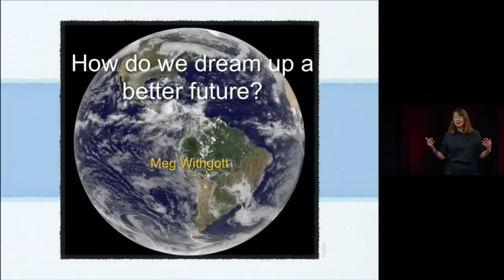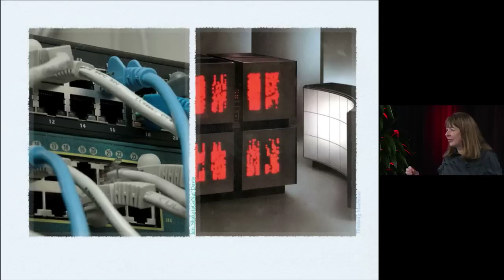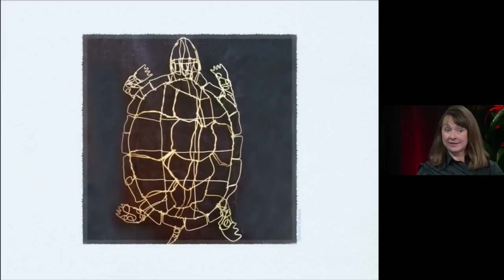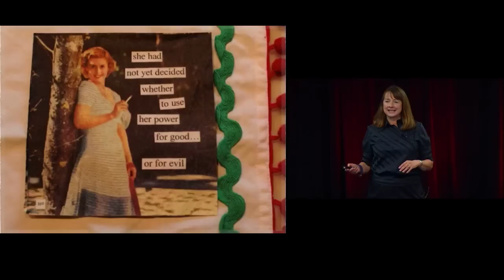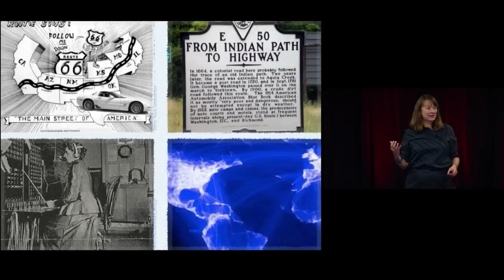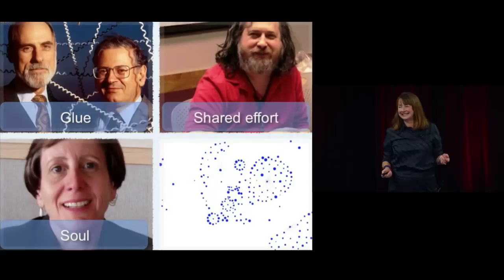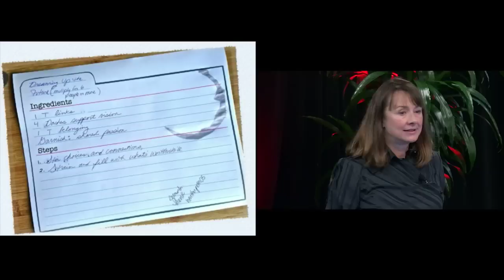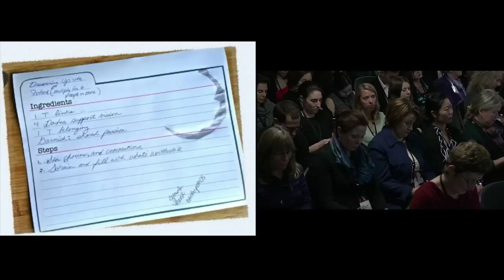How Do We Dream Up A Better Future? Meg Withgott at TEDxBayArea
Meg recently co-founded Panafold, the knowledge attraction company. A Ph.D. in linguistics, and an inventor with 17 U.S. patents, she is co-author of Computational Models of American Speech and author of diverse technical and scholarly papers in electrical engineering, computer science, and the humanities. She has been a Sloan Postdoctoral Fellow at the Center for the Study of Language and Information at Stanford University and a Resident Fellow at Harvard Divinity School, Harvard University.

Meg has spent her career in Silicon Valley where she is known for innovation she led at Xerox PARC, Interval Research and Sun Microsystems, especially for research targeting the asymmetry in media authorship and use. As a Senior Director at Sun Labs, she oversaw projects making breakthroughs in complex distributed systems and data- analysis of multi-terabyte music and video databases. Much of this work lives on in open source and in new companies. The research she led at Xerox PARC, Interval Research and Sun Microsystems created surprising inventions and new uses for digitized language, images and video that helped launch successful spinoff companies. She was also the co-founder of the motion gaming pioneer ePlanet, which partnered with Intel and Mattel in bringing a new, camera-based game category to market. She currently serves on the Athena Center Leadership Council at Barnard and as a director at Golden Seeds. She and her family spend their time in California and Norway.